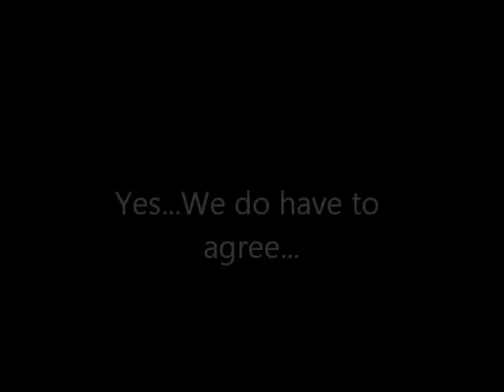New York New York Roller Coaster Confessions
Ever wonder what it feels like to ride the Roller Coaster at New York New York Hotel and Casino in Las Vegas? Check out what these happy customers have to say! Of course, purchasing photos to remember the experience was a must!